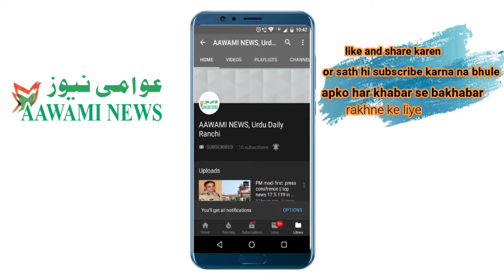3 dino mein hindustan mein sab se zyada garam mansoon ki aamad hi rahat ka zarya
تقریبا دوتہائی ہندوستان منگل کے روز اس گرمی کی لپیٹ میں تھا' جو شدید گرمی کے تمام ریکارڈ توڑ چکاتھا جس میں چار ٹرین مسافرین کی موت ہوگئی' ڈرین پانی کی سپلائی پر اثر پڑا اور ہزاروں لوگوں کو گرمی سے بچنے کے لئے پہاڑی علاقوں کا راستہ اختیار کرنے پر مجبورکردیا۔

شمالی' مرکزی اور وسطی ہندوستان کے زیادہ تر حصوں میں پارہ 45ڈگری کے نشان کو پارکرچکاتھا' جس میں اترپردیش میں جھانسی' راجستھان کے چورو اوربیکانر' ہریانہ کا ہسا او ربھیوانا' پنجاب میں پٹیالہ اور مدھیہ پردیش میں گولیار او ربھوپال شامل ہیں۔

درالحکومت میں پیر کا دن تاریخ کے سب سے گرم دن (48ڈگری)کے طور پر درج کیاگیا' جبکہ صبح کے وقت ہلکی بارش کے بعد بھی پارہ45.4ڈگری تک رہا۔

ماہرین کا کہنا ہے کہ مانسون کی راحت کے لئے ابھی کچھ وقت تک کا انتظار کرنا پڑیگا کیوں نے طوفان وائیو گجرات کے ساحل سے ٹکرانے کی وجہہ سے سمندر کے اوپر سے ابر اڑگیاہے۔

مسلسل 32دنوں سے گرمی کی شدت میں اضافہ'پہلے سے ہی سال2019کا سب سے طویل گرمی بھرا حصہ کے ریکارڈ میں شامل ہوگیاہے۔

اگر اگلے دو دنوں میں گرمی کی شدت میں کمی نہیں آتی ہے تو 2019تاریخ کا سب سے گرم سال بن جائے گا' جو جون میں تین ہفتوں پر مشتمل ہوگا۔

سال1988میں ایسے 33دن رہے جبکہ 2016میں 32دن۔ عام طور پر انڈین میٹرولوجیکل ڈپارٹمنٹ (ائی ایم ڈی) کے مطابق عام علاقوں میں گرمی زیادہ سے زیادہ 40اورپہاڑی علاقوں میں 30ڈگری رہنا چاہئے۔

گرمی کی وجہہ سے کیرالا ایکسپرس کے ایک سلیپر کوچ میں چار لوگوں کی موت واقعہ ہوگئی' مذکورہ چاروں لوگ آگرہ گھومنے کے بعدتاملناڈو کے کوئمبتور واپس جارہے تھے۔ پوسٹ مارٹم رپورٹ سے چاروں کے موت کی وجہہ گرمی کی شدت بتائی گئی ہے۔

تین لوگوں نے تو موقع پر ہی دم توڑ دیاجبکہ ایک شخص کی موت اسپتال میں علاج کے دوران ہوئی تھی